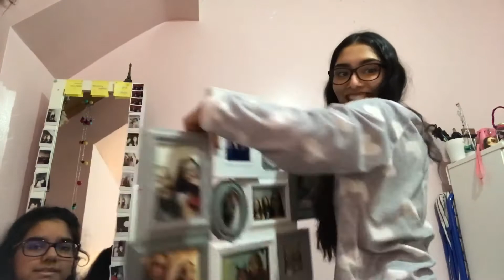SETTING UP MY LED LIGHTS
In this video, Keira & I put up my LED lights around my room and it was quite entertaining.
This video was also filmed before my area got put into tier 4, so I promise we are being safe!!

bye :)
sanam